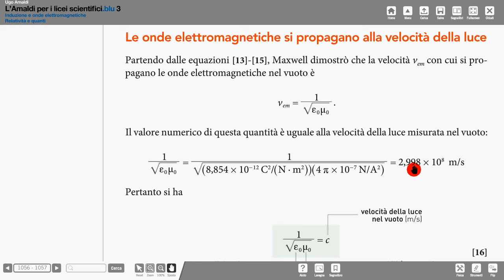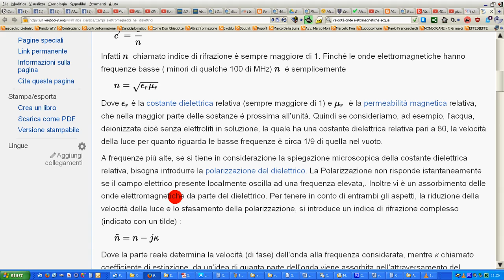indice rifrazione acqua alte frequenze em